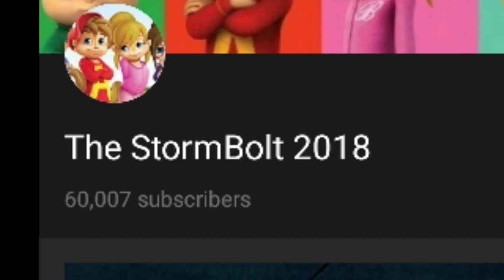OMG THX Everyone For 60K Subscribers u Guys Are The Best!!!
- OMG thx So MUCH - 😭😭😭😭😭😭😭✨😭✨😭✨😭✨😭✨😭✨😭✨😭✨😭✨😭